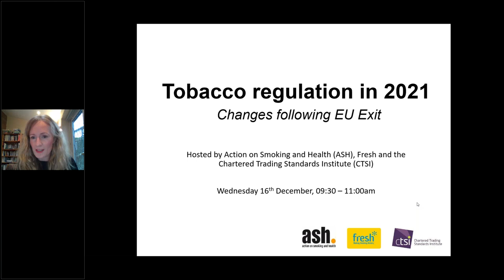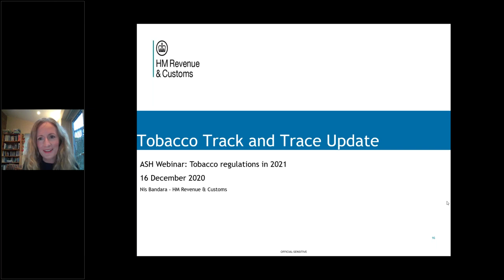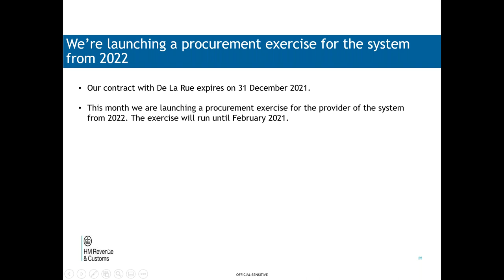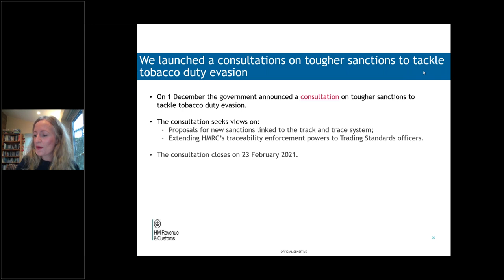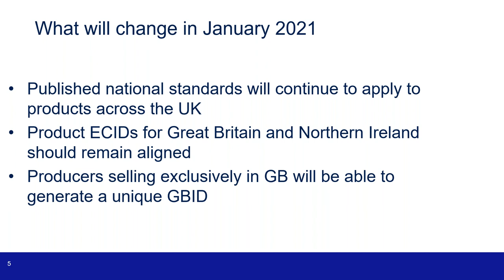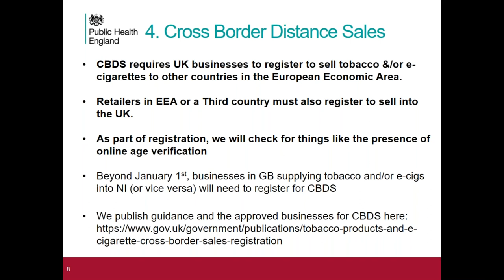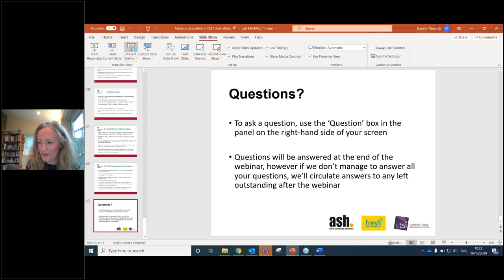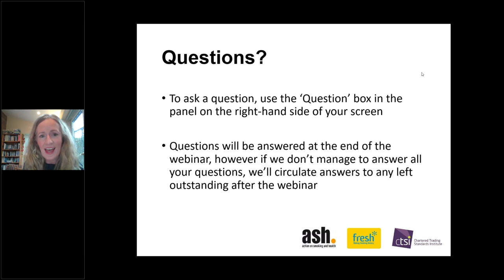Webinar: Tobacco regulation in 2021, Changes following EU exit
This webinar, co-hosted by Action on Smoking and Health (ASH), Fresh, and the Chartered Trading Standards Institute (CTSI), covers the immediate changes being made to the regulatory system in relation to tobacco products following the UK’s departure from the EU on December 31st 2020.

00:00:00 - 00:03:51 Welcome and introductions
Catherine Taylor, Fresh (Chair)

00:04:07 - 00:12:57 Changes to picture warnings on tobacco products
Harriet Weston-Harris, Department for Health and Social Care
(DHSC)

00:13:53 - 00:32:56 The Track and Trace system
Nis Bandara, HM Revenue and Customs (HMRC)

00:33:28 - 00:40:40 E-cigarette notification
Craig Copland, Medicines and Healthcare products Regulatory
Agency (MHRA)

00:41:37 - 00:53:00 Notification of novel tobacco products
Martyn Willmore, Public Health England (PHE)

00:53:45 - 01:30:01 Q&A
All speakers and Jane MacGregor, Chartered Trading Standards Institute (CTSI) and Kate Pike, Trading Standards North West (TSNW)